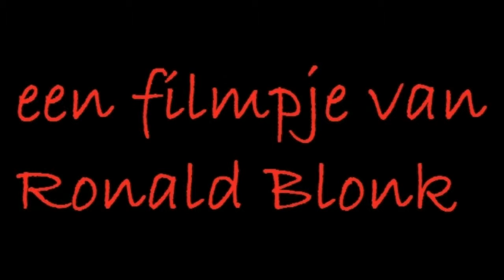Indische bazaar Winkelcentrum Holendrecht 11 juli 2015